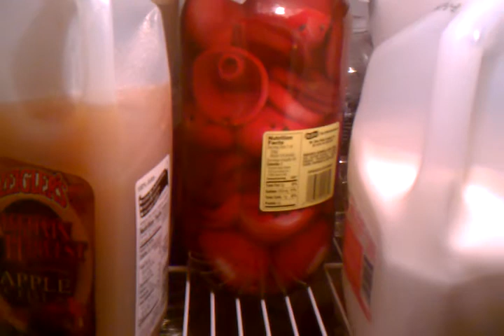gnog trip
whooaa